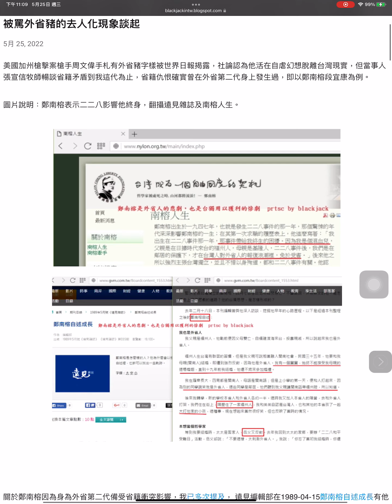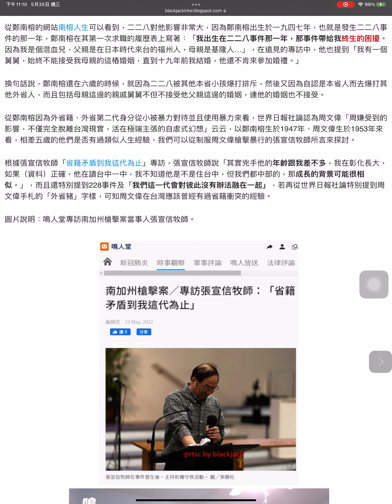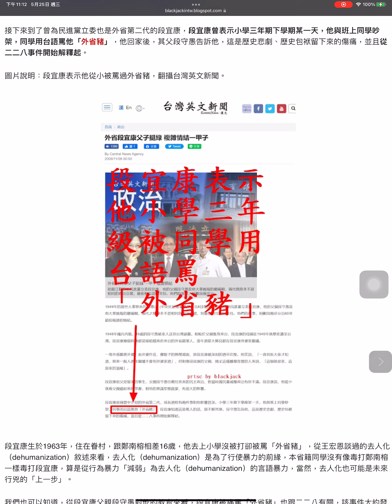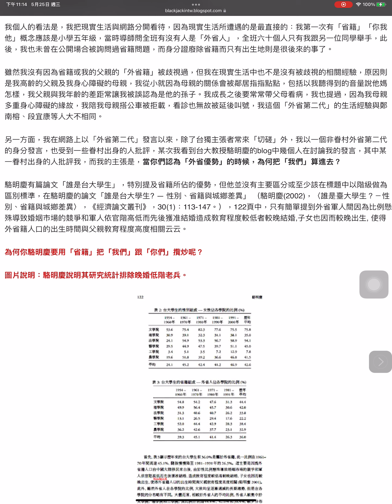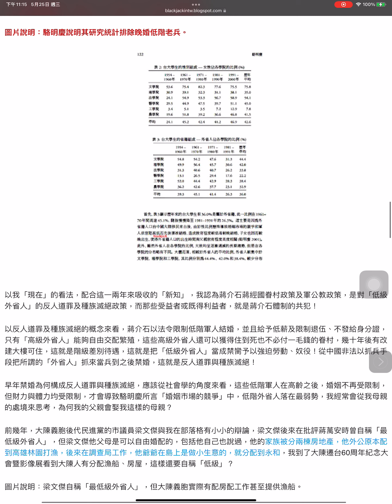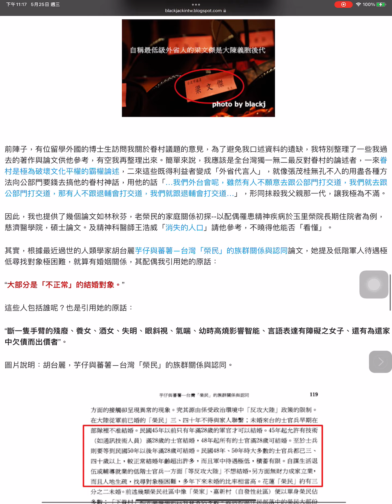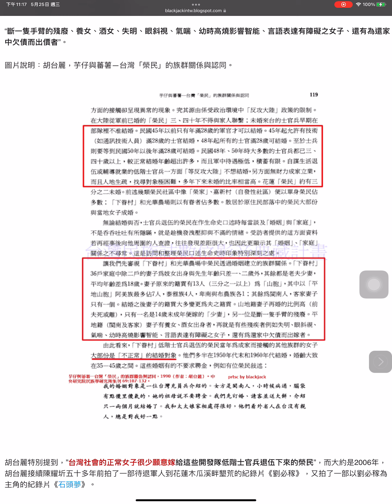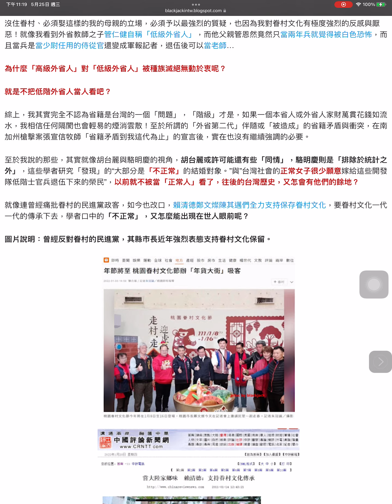外省第二代被省籍仇恨經驗談：從鄭南榕從小被打及打其他外省小孩、段宜康被罵外省豬的去人化現象談起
美國加州槍擊案槍手周文偉手札有外省豬字樣被世界日報揭露，社論認為他活在自虐幻想脫離台灣現實，但當事人張宣信牧師暢談省籍矛盾到我這代為止，省籍仇恨確實曾在外省第二代身上發生過，即以鄭南榕段宜康為例。

關於鄭南榕因為身為外省第二代備受省籍衝突影響，遠見編輯部在鄭南榕自述成長有他的現身說法，他說父親是福州人，自福建渡海來台，投靠親戚，而民國35年，他要和我母親（閩南人）結婚，即遭到強烈反對，可見鄭南榕就是所謂的「外省第二代」。

鄭南榕從小就因為其父親講閩南話帶福州腔，因此他在羅東上小學的第一天，便和人打起來，才六歲就因為外省籍被爆打，可想而知其心理受到甚麼創傷了。

轉學以後，變成鄭南榕與他的弟弟展現暴力，按他的原話是：「我們住在街上，隔壁住了一家福州人，我和弟弟自認是台灣人，也和其他的本省孩子一起大打他家的小孩。」

這也就是說，即使鄭南榕因為外省第二代的身分被霸凌，後來他也因為別人是外省第二代而去霸凌。

從鄭南榕的網站南榕人生可以看到，二二八對他影響非常大，因為鄭南榕出生於一九四七年，也就是發生二二八事件的那一年，鄭南榕在其第一次求職的履歷表上寫著：「我出生在二二八事件那一年，那事件帶給我終生的困擾。因為我是個混血兒，父親是在日本時代來台的福州人，母親是基隆人…」，在遠見的專訪中，他也提到「我有一個舅舅，始終不能接受我母親的這樁婚姻，直到十九年前我結婚，他還不肯來參加婚禮。」

換句話說，鄭南榕還在六歲的時候，就因為二二八被其他本省小孩爆打排斥，然後又因為自認是本省人而去爆打其他外省人，而且包括母親這邊的親戚舅舅不但不接受他父親這邊的婚姻，連他的婚姻也不接受。

從鄭南榕因為外省籍、外省第二代身分從小被暴力對待並且使用暴力來看，世界日報社論認為周文偉「周嫌受到的影響，不僅完全脫離台灣現實，活在極端主張的自虐式幻想」云云，以鄭南榕生於1947年、周文偉生於1953年來看，相差五歲的他們是否有過類似人生經驗，我們可以從制服周文偉槍擊暴行的張宣信牧師所言來探討。

根據張宣信牧師「省籍矛盾到我這代為止」專訪，張宣信牧師說「其實兇手他的年齡跟我差不多，...我們都中部的，那成長的背景可能很相似。」，而且還特別提到228事件及「我們這一代會對彼此沒有辦法融在一起」，若再從世界日報社論特別提到周文偉手札的「外省豬」字樣，可知周文偉在台灣應該曾經有過省籍衝突經驗。

到了曾為民進黨立委也是外省第二代的段宜康，段宜康曾表示小學三年期下學期某一天，他與班上同學吵架，同學用台語罵他「外省豬」，他回家後，其父段守愚告訴他，這是歷史悲劇、歷史包袱留下來的傷痛，並且從二二八事件開始解釋起。

段宜康生於1963年，住在眷村，跟鄭南榕相差16歲，他去上小學沒被打卻被罵「外省豬」，從王宏恩談過的去人化敘述來看，去人化是為了行使暴力的前緣，本省籍同學沒有像毒打鄭南榕一樣毒打段宜康，算是從行為暴力「減弱」為去人化的言語暴力，當然，去人化也可能是未來行兇的「上一步」。

我們也可以知道，從段宜康父親段守愚對他的教育來看，段宜康被痛罵「外省豬」也跟二二八有關，該事件大約發生於1973年間。

到了2022年，也就是49年後，外省第三代苗博雅市議員在公視因為二二八被王晴蒂（AKA 凱莉、百靈果）公開問「你阿公殺了我阿公」，從鄭南榕小學一年級因為二二八事件影響的氛圍被毒打的1953年左右，到1973年段宜康被罵「外省豬」，在到苗博雅外省第三代被問「你阿公殺了我阿公」，可見：

二二八影響台灣到現在，從外省第二代到第三代，都不免被「究責」，「究責」的形式則從暴力毒打到去人化的言語暴力「外省豬」，乃至被質問「你阿公殺了我阿公」，激烈程度則是逐年遞減。

接下來，來談談我個人身為外省第二代被省籍仇恨的經驗談。
我比鄭南榕、段宜康年齡輕，而從我個人有記憶以來，我沒有印象在現實生活中因為省籍因素或外省第二代的原因受過任何歧視、污辱。勉強說「刻板印象」的話，就是當別人知道我有個外省老兵父親時，別人就會直接「推定」我是眷村出身，但眷村跟我們其實完全無關。

另一次感受比較深的「刻板印象」是我父親過世後，我到佛具店買一些佛具，因為我想為父親誦經，當時女老闆除了推薦我找某寺廟的師父做七之外，知道我父親是外省老兵、母親是本省人後，就不斷強調這種外省本省的婚姻不幸福，而且她的用語很「特別」，因為她說這種婚姻是老兵「強姦」本省人，由於當時我父喪才幾天，我也懶得跟她多說甚麼，也由於她講了好幾次「強姦」，所以我印象很深刻。

我父母年齡差距很大，婚姻早年經常爭吵，最後幾年比較好了，這我們後面再談。

因此，關於我現實生活被省籍仇恨的經驗可說完全沒有，倒是我在網路上開始談省籍與階級以來，常常被批評指教乃至被王宏恩教授所謂的去人化對待。

我個人把現實生活與網路分開看待，我第一次有「省籍」「你我他」概念應該是小學五年級，當時導師問全班有沒有人是「外省人」，全班六十個人只有我跟另一位同學舉手，此後，我也未曾在公開場合被詢問過省籍問題，而身分證廢除省籍而只有出生地則是很後來的事了。

雖然我沒有因為省籍或我的父親的「外省籍」被歧視，但我在現實生活中也不是沒有相關經驗，因我高齡的父親及我身心障礙的母親，我從小就會被鄰居指指點點，包括以我聽得到的音量說他媽怎樣，我父親與我年齡的差距常讓我被誤認為是他的孫子。我成長之後要常常帶父母看病，我也提過，因為我母親多重身心障礙的緣故，我陪我母親搭公車被拒載，看診也無故被延後叫號，我這個「外省第二代」的生活經驗與鄭南榕、段宜康等人大不相同。

另一方面，我在網路上以「外省第二代」發言以來，除了台獨主張者常來「切磋」外，我以一個非眷村外省第二代的身分發言，也受到一些眷村出身的人批評，某次我看到台大教授駱明慶的blog中幾個人在討論我的發言，其中某一眷村出身的人批評我，而我的主張是，當你們認為「外省優勢」的時候，為何把「我們」算進去？

駱明慶有篇論文「誰是台大學生」，特別提及省籍所佔的優勢，但他並沒有主要區分或至少該在標題中以階級做為區別標準，在駱明慶的論文122頁中，只有簡單提到外省軍人間因為比例懸殊導致婚姻市場的競爭和軍人依官階高低而先後獲准結婚造成敎育程度較低者較晚結婚,子女也因而較晚出生, 使得外省籍人口的出生時間與父親敎育程度高度相關云云。

為何你駱明慶要用「省籍」把「我們」跟「你們」攬炒呢？

以我「現在」的看法，配合這一兩年來吸收的「新知」，我認為蔣介石蔣經國眷村政策及軍公教政策，是對「低級外省人」的反人道罪及種族滅絕政策，而那些受益者或既得利益者，就是蔣介石體制的共犯！

以反人道罪及種族滅絕的概念來看，蔣介石以法令限制低階軍人結婚，並且給予低薪及限制退伍、不發給身分證，只有「高級外省人」能夠自由交配繁殖，這些高級外省人還可以獲得住到死也不必付一毛錢的眷村，幾十年後有改建大樓可住，這就是階級差別待遇，這就是把「低級外省人」當成禁臠予以強迫勞動、奴役！從中國非法以抓兵手段把所謂的「外省人」抓來當兵到之後禁婚，這就是反人道罪與種族滅絕！

早年禁婚為何構成反人道罪與種族滅絕，應該從社會學的角度來看，這些低階軍人在高齡之後，婚姻不再受限制，但財力與體力均受限制，才會導致駱明慶所言「婚姻市場的競爭」中，低階外省人落在最弱勢，我經常會從我母親的處境來思考，為何我的父親會娶我這樣的母親？

前幾年，大陳義胞後代民進黨的市議員梁文傑與我在部落格有小小的辯論，梁文傑後來在批評蔣萬安時曾自稱「最低級外省人」，但梁文傑他父母是可以自由婚配的，包括他自己也說過，他的家族被分兩棟房地產，他外公原本配到高雄林園打漁，後來在調查局工作，他爺爺在島上是做小生意的，就分配到永和，我到了大陳遷台60周年紀念大會暨影像展看到大陳人有分配漁船、房屋，這樣還要自稱「低級」？

前陣子，有位留學外國的博士生訪問我關於眷村議題的意見，為了避免我口述資料的遺缺，我特別整理了一些我過去的著作與論文供他參考，有空我再整理出來。簡單來說，我應該是全台灣獨一無二最反對眷村的論述者，一來眷村是極為破壞文化平權的霸權論述，二來這些既得利益者變成「外省代言人」，就像張茂桂無孔不入的用盡各種方法向公部門要錢去搞他的眷村神話，用他的話「…我們外台會呢，雖然有人不願意去跟公部門打交道，我們就去跟公部門打交道，那有人不跟退輔會打交道，我們就跟退輔會打交道…」，形同抹殺我父親那一代，讓我極為不滿。

因此，我也提供了幾個論文如林秋芬，老榮民的家庭關係初探--以配偶罹患精神疾病於玉里榮院長期住院者為例，慈濟醫學院，碩士論文。及精神科醫師王浩威「消失的人口」請他參考，不曉得他能否「看懂」。

其實，根據最近過世的人類學家胡台麗芋仔與蕃薯—台灣「榮民」的族群關係與認同論文，她提及低階軍人待遇極低尋找對象極困難，就算有婚姻關係，其配偶我引用她的原話：

“大部分是「不正常」的結婚對象。”

這些人包括誰呢？也是引用她的原話：

“斷一隻手臂的殘廢、養女、酒女、失明、眼斜視、氣喘、幼時高燒影響智能、言語表達有障礙之女子、還有為還家中欠債而出價者”。

胡台麗特別提到，”台灣社會的正常女子很少願意嫁給這些開發隊低階士官兵退伍下來的榮民”，而大約是2006年，胡台麗接續陳耀圻五十多年前拍了一部待退軍人到花蓮木瓜溪畔墾荒的紀錄片《劉必稼》，又拍了一部以劉必稼為主角的紀錄片《石頭夢》。

在此講胡台麗的原因是，即使她寫過這些及拍了《石頭夢》，但我還是有些不滿，十幾年前我就曾寫信質疑過她，因為，即使她的看法「那樣」，她講的還是不夠「全面」！

就像段宜康在2004年10月底質詢游錫堃行政院長時說「多數外省人過著貧苦的眷村生活，沒有得到好處，卻背負外省人的原罪。…」，住了可以免費住到死的眷村，比我父親更早結婚生子，怎麼好意思說「貧苦的眷村生活」?看了這類「貧苦的眷村生活」敘事，我作嘔不已。

所以，若從劉維人廖珮杏人民必須為國家做的壞事負責提出的概念「在國家犯下惡行時，我們只能觀察你有多麼反對那些惡行；或者又有多麼認可、多麼支持你的祖國。」來思考，如果極權國家人民應該為領袖的責任來分擔的話，當年得以「先結婚」的軍人、分配眷村或外省教師、公教無疑都是既得利益者，他們並沒有對抗蔣介石的暴政而是當蔣介石政權的軍公教、住蔣介石政權的眷村，當然應為蔣介石對低階軍人限制婚姻的種族滅絕、反人類罪行為負責，也所以每當我看到年齡比我大的「外省第二代」，我就會去分析他們的出身並思考！

也因此，我對駱明慶這位外省教師後代把省籍輕易的當作他自己說的「佔了很多人的便宜」的理由，我對我的父親沒住眷村、必須娶這樣的我的母親的立場，必須予以最強烈的質疑，也因為我對眷村文化有極度強烈的反感與厭惡！就像我看到外省教師之子管仁健自稱「低級外省人」，而他父親管恩然竟然只當兩年兵就覺得被白色恐怖，而且當兵是當少尉任用的侍從官還變成軍報記者，退伍後可以當老師…

為什麼「高級外省人」對「低級外省人」被種族滅絕無動於衷呢？

就是不把低階外省人當人看吧？

綜上，我其實完全不認為省籍是台灣的一個「問題」，「階級」才是，如果一個本省人或外省人家財萬貫花錢如流水，我相信任何隔閡也會輕易的煙消雲散！至於所謂的「外省第二代」伴隨或「被造成」的省籍矛盾與衝突，在南加州槍擊案張宣信牧師「省籍矛盾到我這代為止」的宣言後，實在也沒有繼續強調的必要。

至於我說的那些，其實就像胡台麗與駱明慶的視角，胡台麗或許可能還有些「同情」，駱明慶則是「排除於統計之外」，這些學者研究「發現」的“大部分是「不正常」的結婚對象。”與”台灣社會的正常女子很少願意嫁給這些開發隊低階士官兵退伍下來的榮民”，以前就不被當「正常人」看了，往後的台灣歷史，又怎會有他們的餘地？

就像連曾經痛批眷村的民進黨政客，如今也改口，賴清德鄭文燦陳其邁們全力支持保存眷村文化，要眷村文化一代一代的傳承下去，學者口中的「不正常」，又怎麼能出現在世人眼前呢？

Blackjack 2022/5/25